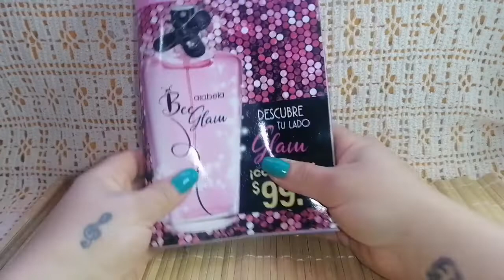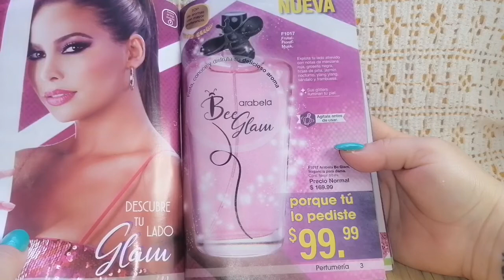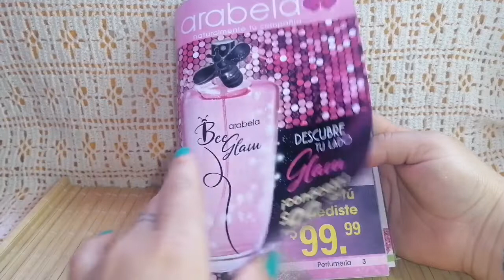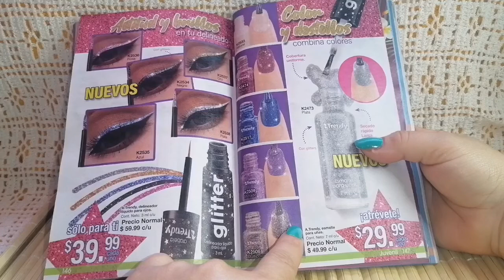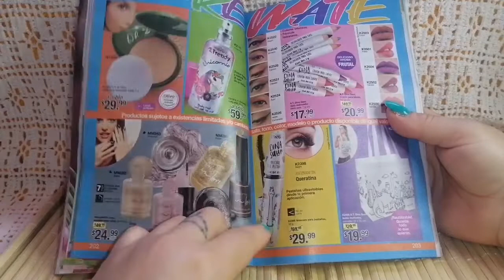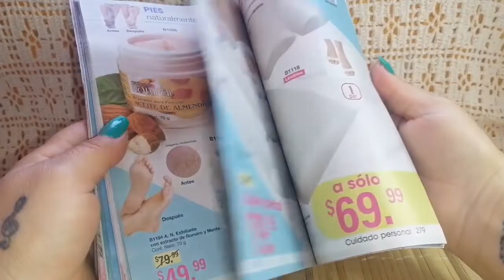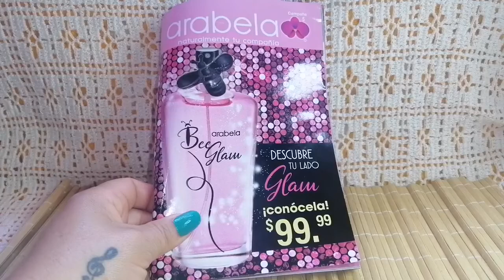¿Qué me pediré en la campaña 05 de Arabela ? 🤔